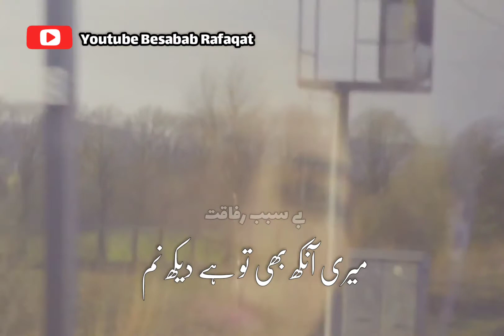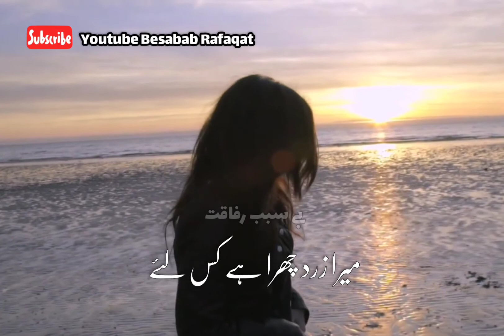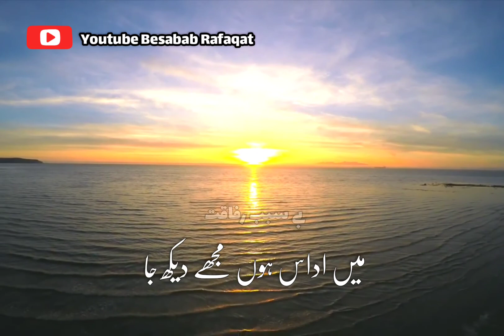میری تشنگی کا خیال کر میں اداس ہوں مجھے دیکھ جا 🌹